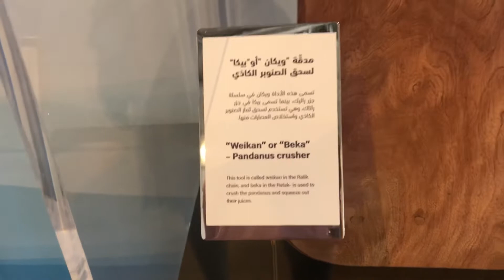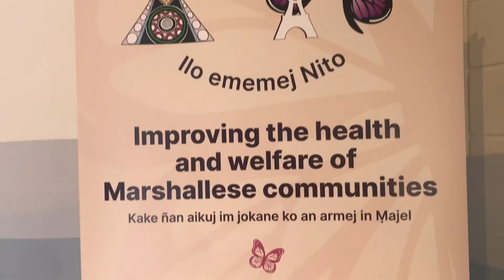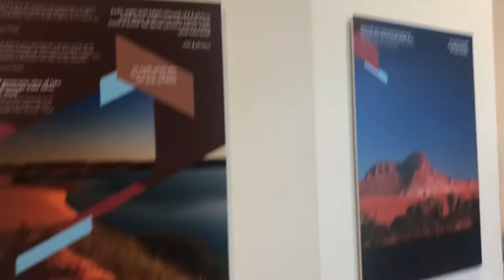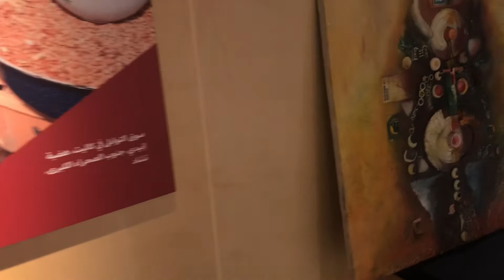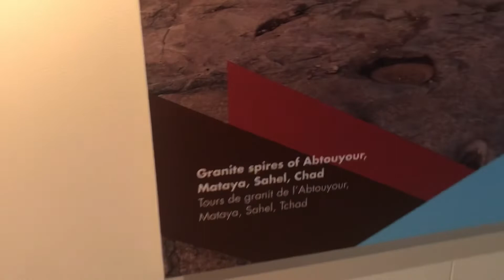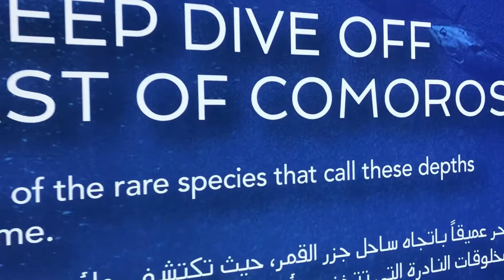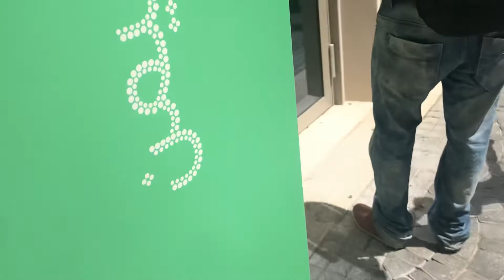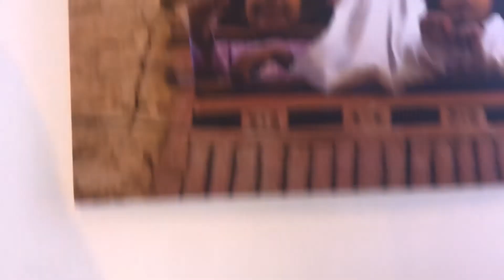Expo 2020 inside tour | Expo 2020 inside full walking tour | Inside view of Expo 2020 | Dubai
Expo 2020 inside tour | Expo 2020 inside full walking tour | Inside view of Expo 2020